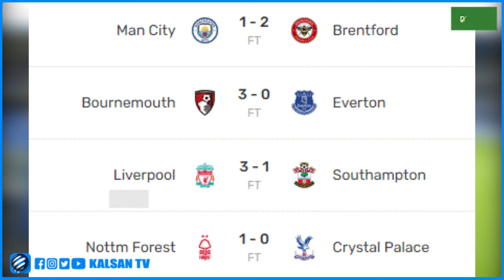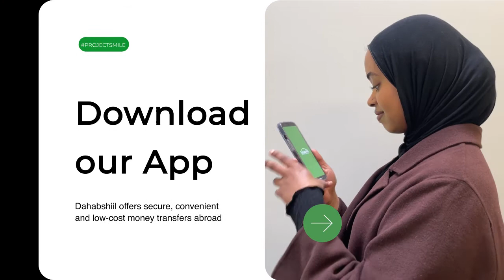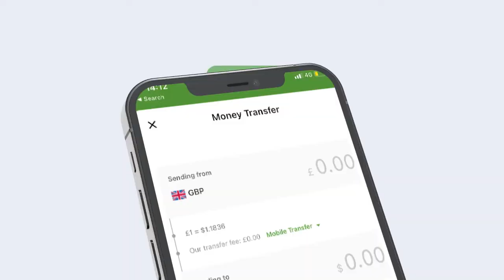Xubinta Ciyaaraha Ee Telefishinka Kalsan Tv Tabin: maxamed Daahir Dayax 13 11 2022.